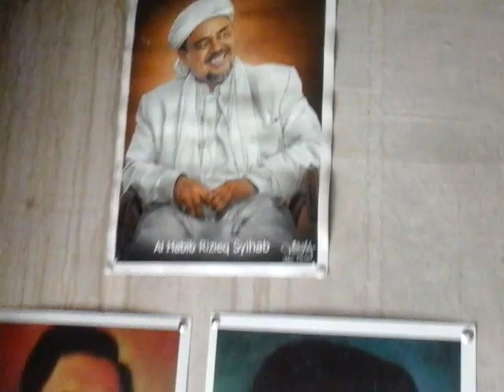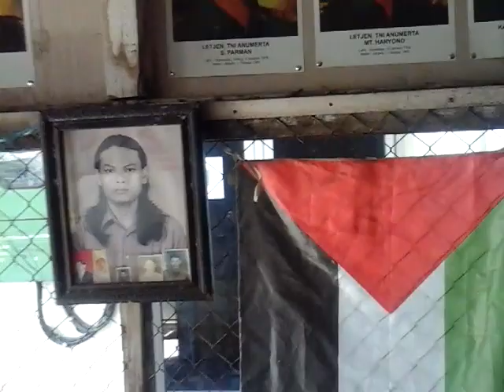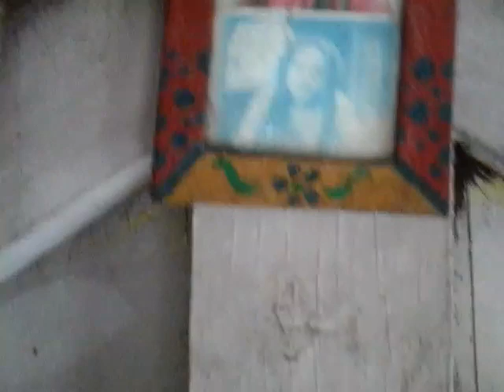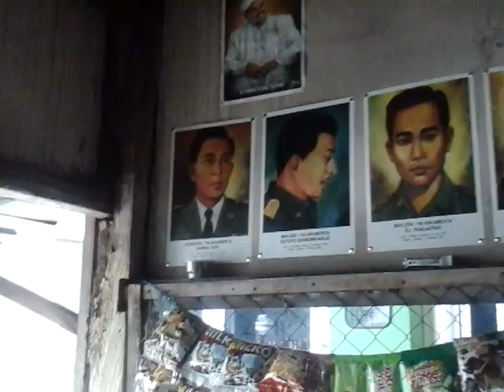Ruang belajar dengan gambar pahlwan revolusi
Warung belajar  ini untuk menambah semangat belajar ilmu agama , terutama ilmu nahwu sorof dasar belajar bahasa Arab
Gambar pahlawan revolusi
Gambar pahlawan
Warung belajar
Warung makan
Warung kopi
Ilmu nahwu
Ilmu nahwu dasar
Ilmu nahwu untuk pemula
Ilmu nahwu sorof
Ilmu nahwu dan sorof
Belajar bahasa arab
Belajar bahasa arab pemula
Belajar bahasa arab dari nol
Belajar bahasa arab dasar